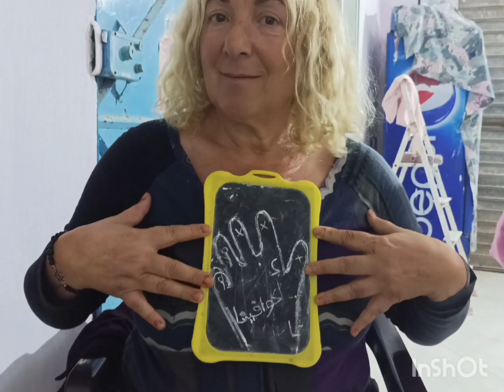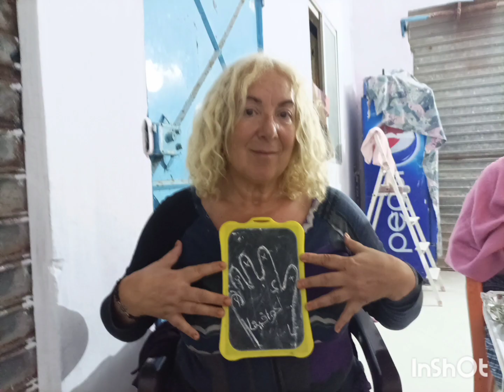Ramadán at Fatima's